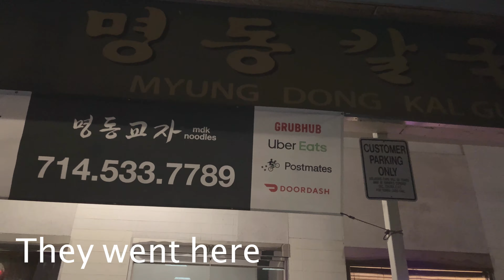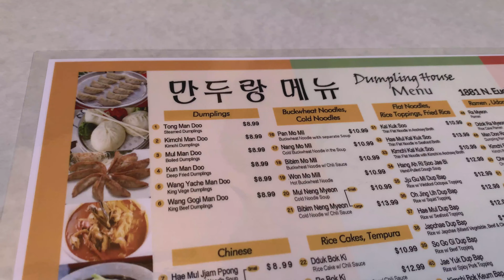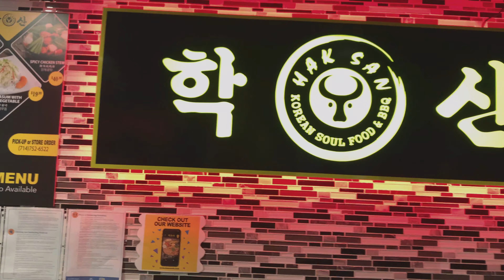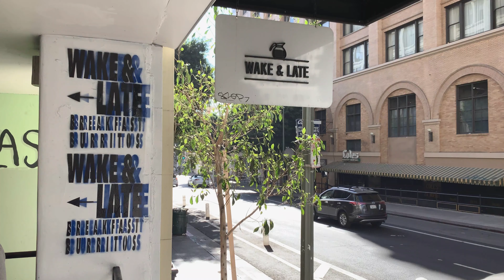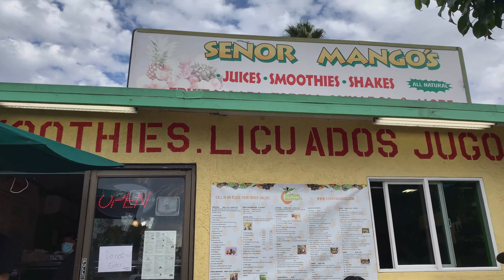SoCal Food Haul 2020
Day 1 - Orange County
Day 2 - Los Angeles
Day 3 - San Diego

Perhaps the best thing to happen in 2020 even with a couple of hiccups.

lol jk

*Quality is bad because I rendered it on my work laptop, and I don't care to wait until I get back home to upload this. (Yes, I am uploading this while in socal)